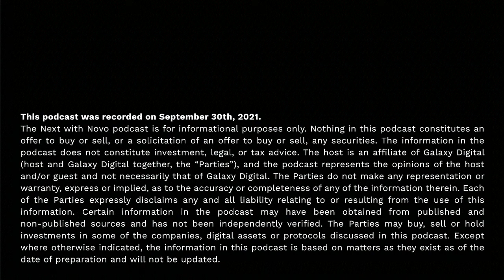Anatoly | NFTs, What's Next? | Bits with Mike Novogratz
We continue our conversation with Anatoly Yakovenko. Toly is the founder and CEO of Solana, an open-source, decentralized blockchain.

Initially released in 2019, Solana has grown to become the world’s first web-scale blockchain. Taking me back to the beginning, Toly explains his core innovation: Proof of History, which moves everything forward in both speed and capacity. Nowadays, there’s a large tradeoff between speed and security. Toly explains where Solana fits into this problem, and the promising opportunities to make hardware even faster. With rivalries growing, Toly hopes that blockchains remain diverse, maintaining a healthy level of competition and accelerating progress.

Follow Anatoly on Twitter @aeyakovenko

For more on Solana check out Solana.com

Next with Novo is the go-to resource for what's new and what's next. In this series, Mike Novogratz, influential investor, Wall Street Veteran, and CEO at Galaxy Digital, invites viewers to learn with him from the brightest minds behind disruptive businesses, prolific social movements, and technologies powering permissionless innovation. He deconstructs the stories and strategies from an eclectic brain-trust he believes will move markets, change systems, and shape our future.
This podcast was recorded on September 30, 2021.
Nothing in this podcast constitutes an offer to buy or sell, or a solicitation of an offer to buy or sell, any securities. The information in the podcast does not constitute investment, legal, or tax advice. The host is an affiliate of Galaxy Digital (host and Galaxy Digital together, the “Parties”), and the podcast represents the opinions of the host and/or guest and not necessarily that of Galaxy Digital. The Parties do not make any representation or warranty, express or implied, as to the accuracy or completeness of any of the information therein. Each of the Parties expressly disclaims any and all liability relating to or resulting from the use of this information. Certain information in the podcast may have been obtained from published and non-published sources and has not been independently verified. The Parties may buy, sell or hold investments in some of the companies, digital assets or protocols discussed in this podcast. Except where otherwise indicated, the information in this video is based on matters as they exist as of the date of preparation and will not be updated.